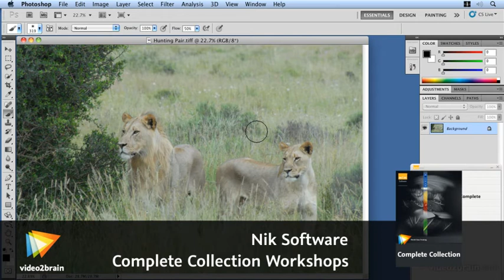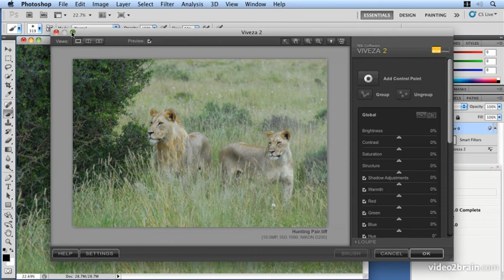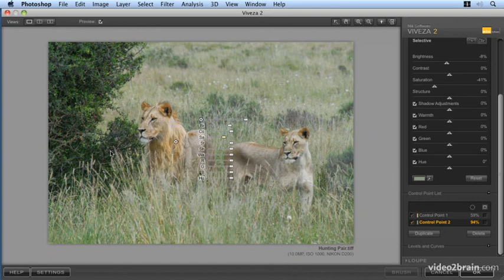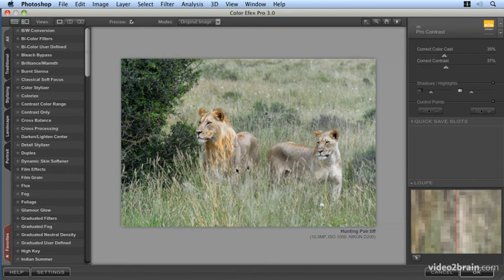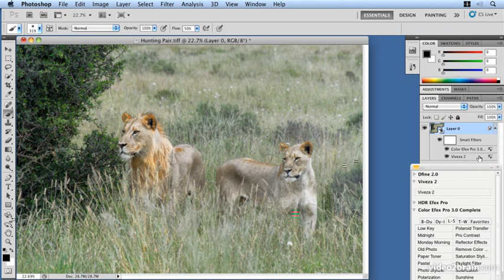Working with Smart Filters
Learn how to use the Nik Software filters as Smart Filters within Photoshop.